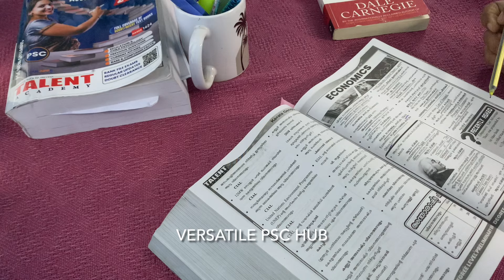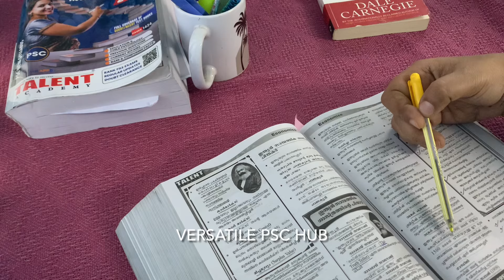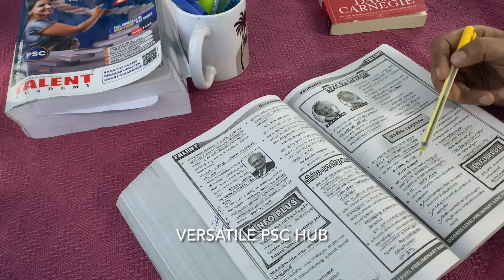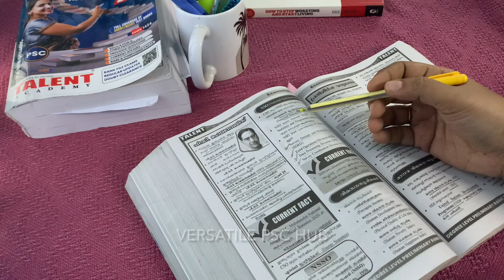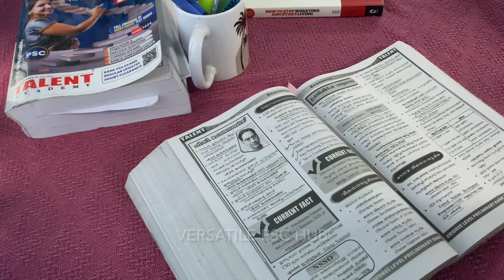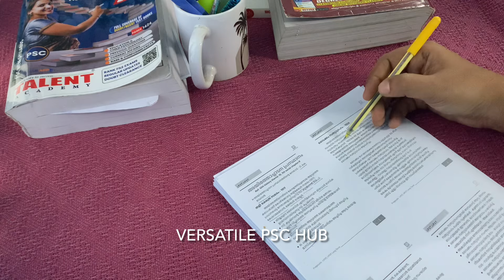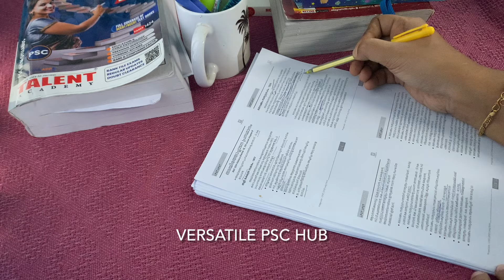Morning PSC Study Vlog Malayalam| LDC , LP UP Study Vlog | 4 am study vlog